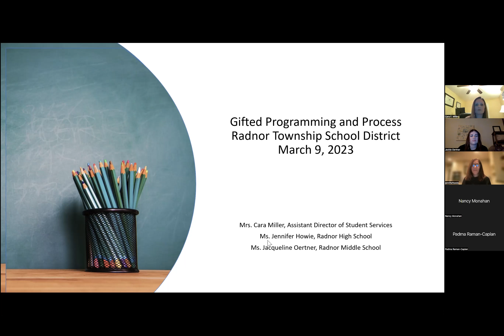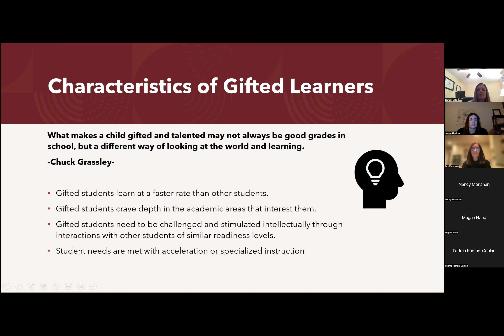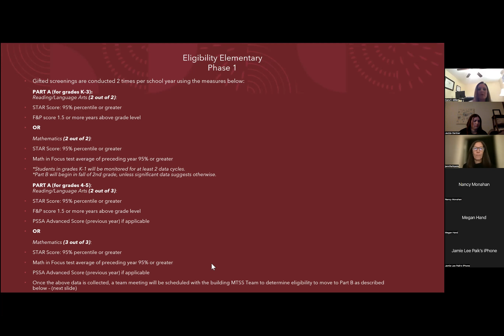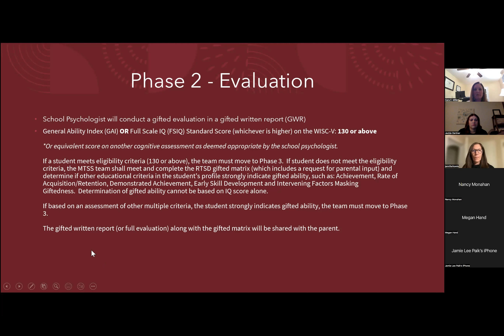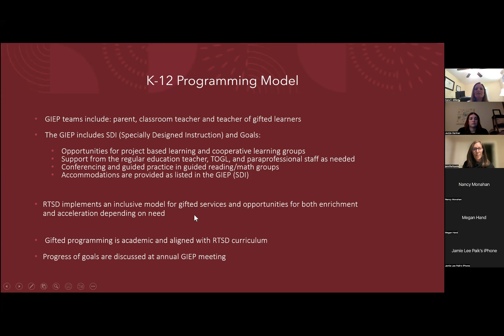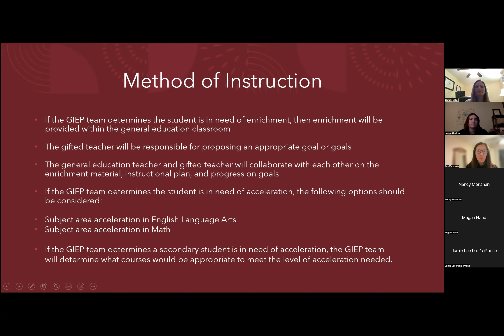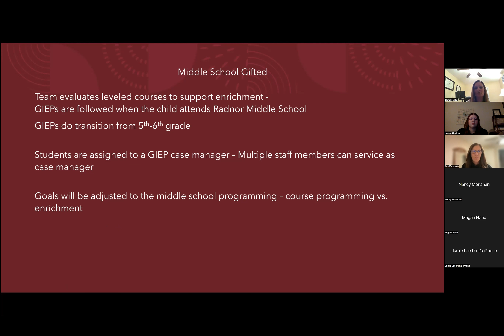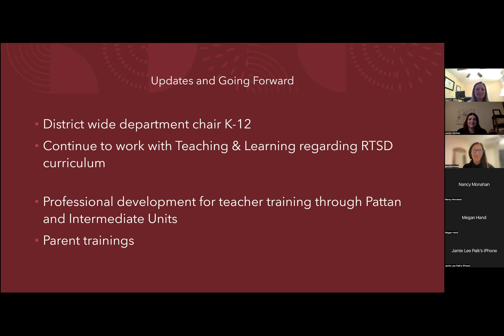RTSD Gifted Programming and Process